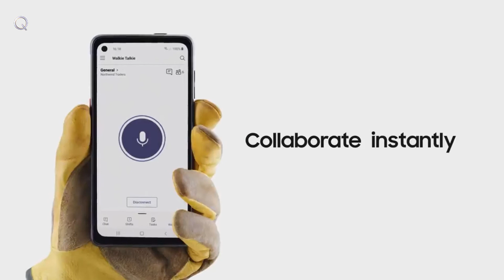Galaxy XCover Pro | Microsoft Teams Walkie Talkie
Equipped for your environment
A durable phone made for the outdoors. The two XCover Key design lets you customise to access the apps you need with a press. Dual LED aids in low-light adventures, while the Service LED flashes when receiving messages. And with POGO charging support, it's easy to keep your XCover Pro ready to go.

Durability for outdoor
Galaxy XCover Pro meets IP68 and MIL-STD 810G standards so it is durable enough to withstand harsh environments. Whether working in the field or manufacturing site troubleshooting problems it provides comfortable operation so you stay one step ahead of the job at hand.

Increased touch sensitivity
When business operations demand that gloves be worn at all times, the Galaxy XCover Pro ensures that the work gets done safely. Its increased screen sensitivity allows field engineers, factory workers and construction crews to keep projects running smoothly while protecting their hands.

SOURCE-